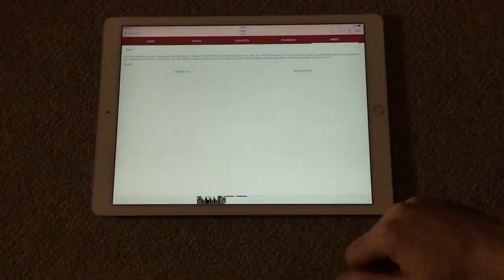Thank You For 1,000,000 YouTube Views Oakley Video Log 103